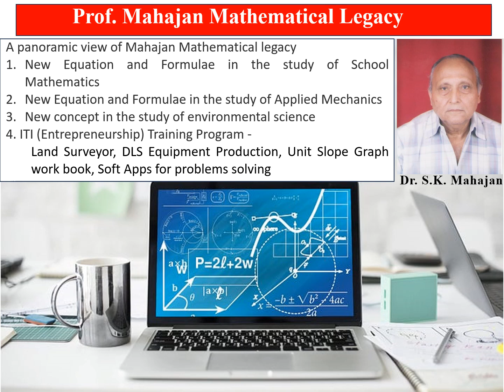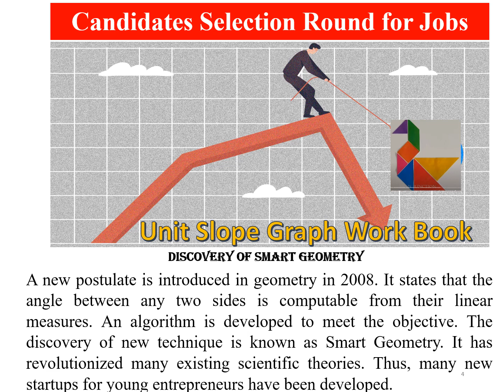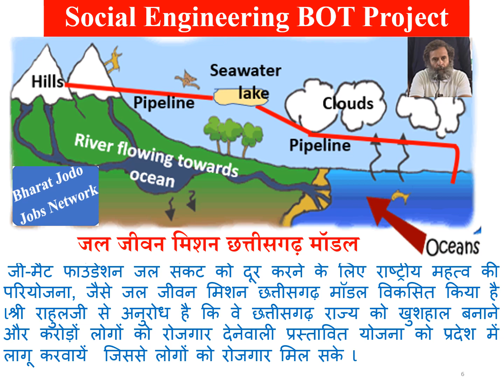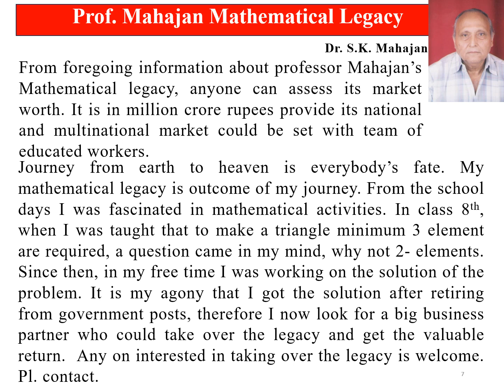# BJJN day 245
Prof. Mahajan Mathematical Legacy for new jobs and enterprises